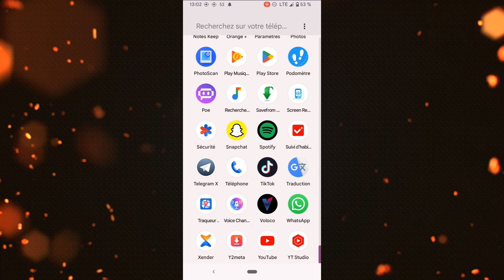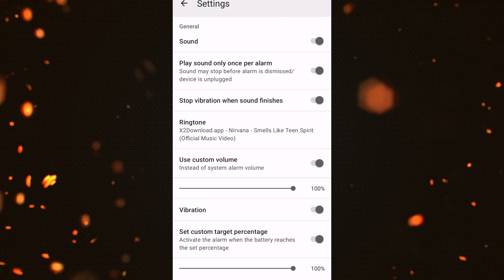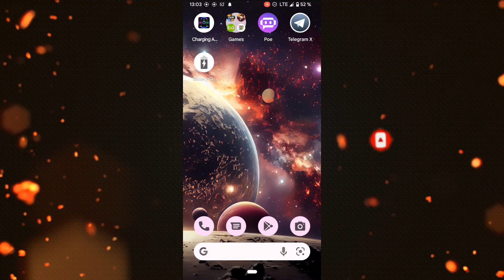Application pour Protéger sa Batterie ⚡(Améliorer l'autonomie de sa batterie)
PROTÈGE TA BATTERIE DE CE DANGER AVEC CETTE APPLI ⚡

Appli pour Protéger sa Batterie ⚡(Améliorer l'autonomie de sa batterie)

Dans cette vidéo captivante, découvrez comment vous pouvez protéger votre batterie contre un danger sournois et préserver sa durée de vie grâce à une application puissante ! Votre batterie est précieuse et nous savons tous à quel point il est frustrant de voir sa charge diminuer rapidement ou de faire face à des problèmes de performance.

Rejoignez-nous alors que nous explorons cette application révolutionnaire qui offre des fonctionnalités exclusives pour optimiser l'utilisation de votre batterie. Nous dévoilerons les secrets d'une batterie efficace et vous montrerons comment éviter les pièges courants qui peuvent endommager votre batterie.

Découvrez des astuces et des conseils pratiques pour prolonger la durée de vie de votre batterie, augmenter son autonomie et éviter les situations dangereuses qui peuvent causer des dommages irréparables. Notre équipe d'experts vous guidera à travers les fonctionnalités essentielles de cette application, vous offrant ainsi les meilleurs outils pour protéger votre batterie contre les dangers potentiels.

Ne laissez pas votre batterie être victime de ce danger invisible ! Rejoignez-nous dès maintenant et découvrez comment cette application révolutionnaire peut vous aider à garder votre batterie en pleine forme et prête à relever tous les défis de la vie quotidienne.

Protégez votre batterie et profitez d'une expérience mobile optimale grâce à cette application incontournable ! ⚡